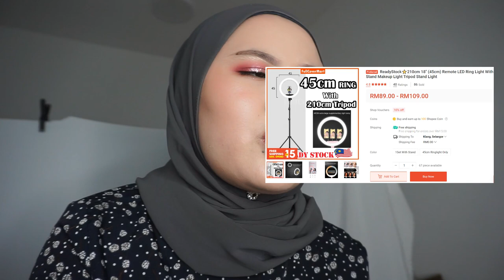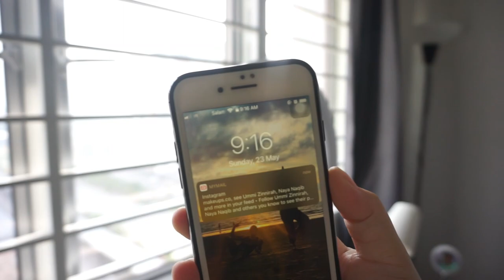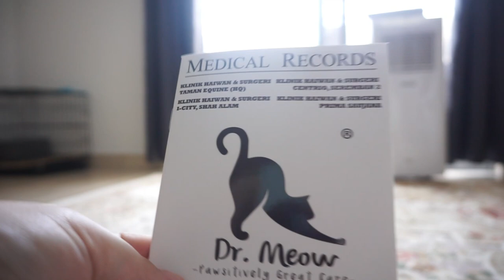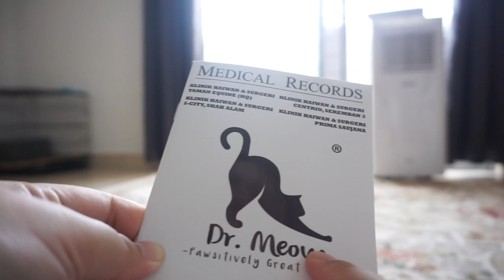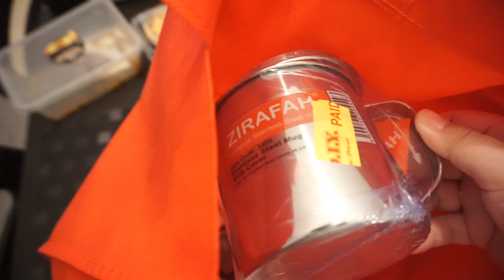VLOG MCO 3.0 | NIGHT SKINCARE ROUTINE, MR DIY HAUL, RUNNING ERRANDS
another weekend, another vlog. the cases are up to 6.8k daily so please stay safe! in this a day in my life vlog, I shared my PM skincare routine using products from The Ordinary, Ruruberry and more. I also shared what I did for the whole day so I hope you enjoy this vlog.

the main reason im starting a vlog again is so i can re-watch and reflect on my life now that i'm a full grown adult, plus living/surviving in a panini is something that i want to show to my future child/grandchildren.

📷 personal ig - @azwa.zuzu
🎥 business ig - @makeups.co
💸 carousell - @azwaamanina

mco 3.0 vlog malaysia | vlog malaysia 2021